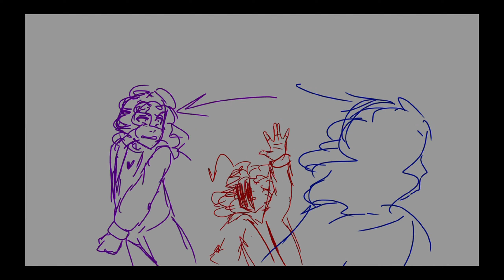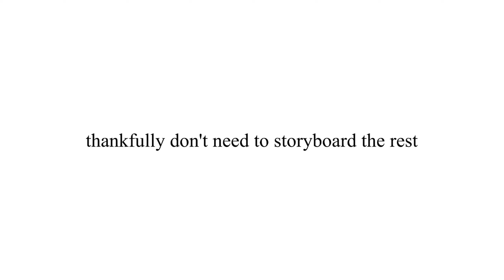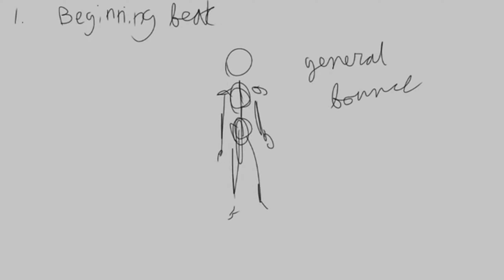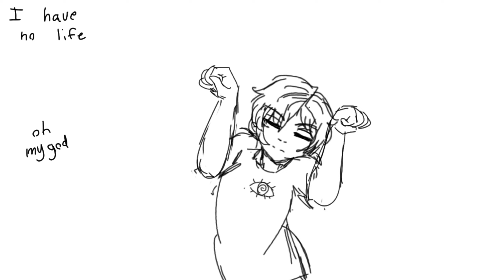Animation WIPs - 4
Hello nerds. Sorry for the lack of uploads, I'm hard at work on some behind the scenes projects and also super busy with real life. Here are some WIPs and sneak peaks in the meantime! Thank you all so much for 700 subscribers, you all mean the absolute world to me and I can't believe we reached this milestone so quickly. Thank you all, so so much!

Not all of these are cancelled, not at all. There are so many things I want to finish but haven't gotten the chance to yet. Maybe someday in the future, I'll have a more free schedule, although I've lowkey really enjoyed not being so bound to my computer. Now I have more stuff to do without art, I can kinda function without it? It feels nice. Really nice! Take a walk now and then y'all, I never really took "touch grass" seriously before, but like... TOUCH SOME GRASS!!! DANCE IN THE RAIN IN YOUR NEIGHBORHOOD FOR FORTY TWO MINUTES! God, I hope it rains again.

Anyways. I'll be back in the swing of things soon, probably. Who knows! Maybe my schedule will finally open up. We will never know. I'm sleepy. I'm gonna go lay down and do some homework. peace out

[Dunno why I decided to rant in this description. Oh well.]